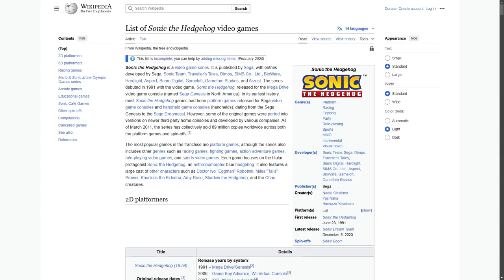Sonic Mania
Furia ricciopallo del west che beve solo salsa chili e zest